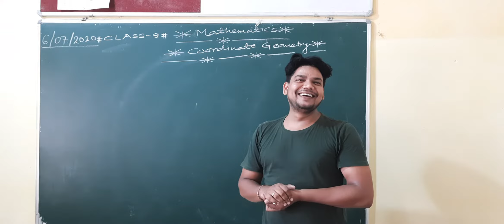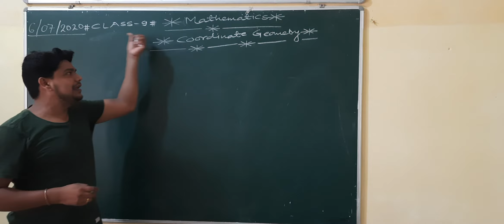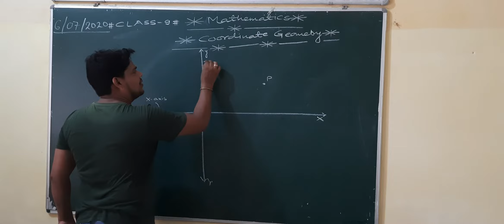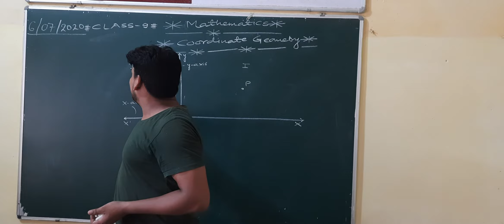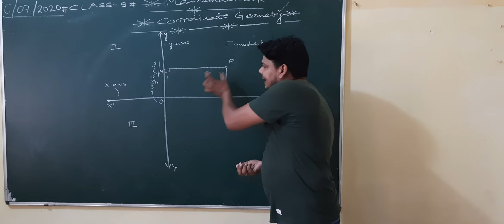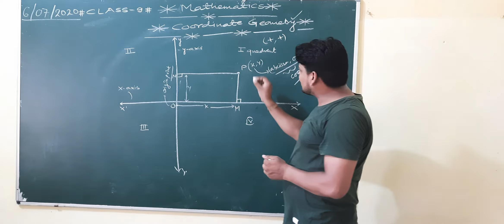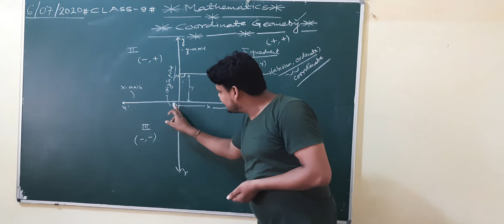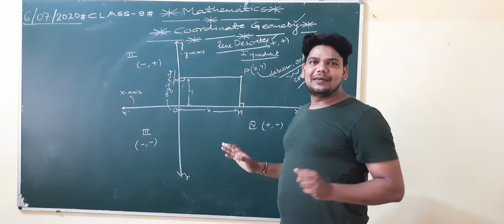Class- 9।। Chapter - Coordinator Geometry।।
In this video you will study about Introduction to coordinate Geometry.